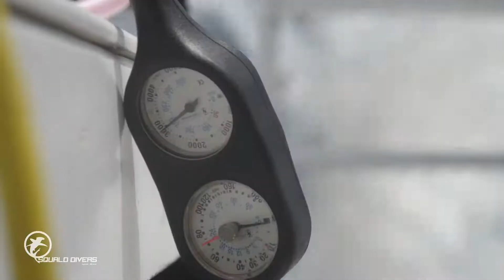Scuba diving Cozumel - cancun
bucear en cozumel es increíble si tienes una certificación de buceo desde aguas abiertas puedes visitar cozumel. con un mínimo de 10 años o de edad avanzada. cozumel te espera ...puedes hacer buceos increíbles saliendo desde cancún. visita a squalo divers